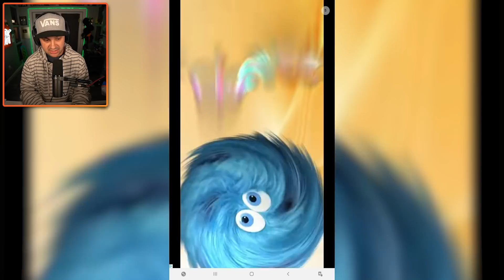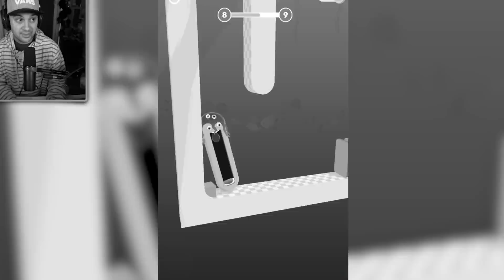The STRANGEST Hopping Heads Game On The Internet!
You can send me stuff at the address below:
Kindly Keyin

More info about Hopping Heads:
Controls are quite simple. Tap the screen to make your head scream and shout. The louder your head screams, the farther you jump and the more obstacles you can overcome & get to the finish line faster. Sounds easy, right? Force the head scream beyond its capabilities and you’ll definitely succeed in the game!